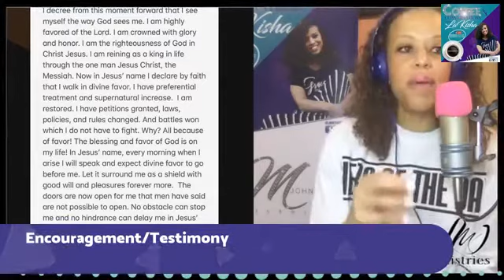Coffee and Conversations w/LaKisha #530 The Blessing is Soooooo Real! •Deuteronomy 28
Coffee and Conversations w/LaKisha #530
The Blessing is Soooooo Real!
•Deuteronomy 28

1)You’re already blessed with every spiritual blessing.
•Ephesians 1:3

2)Everywhere you go, no matter the situation, anticipate the Blessing to prosper you!
•Joshua 1:3

3)No worries! God’s got it! He handles anything and everything that comes your way!
•Matthew 6:28-33

❤️LaKishaMJohnson.com
Positioned to impact the world with a message of love and faith.

Thank you for your continued prayer and support! If you would like to sow and support us in your giving; see the information below. We are a 501c3 ministry.